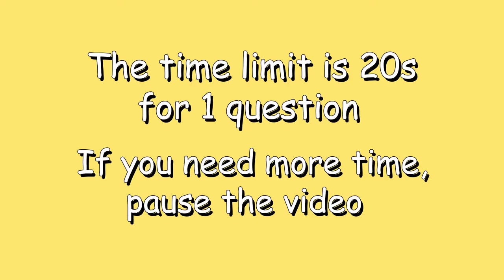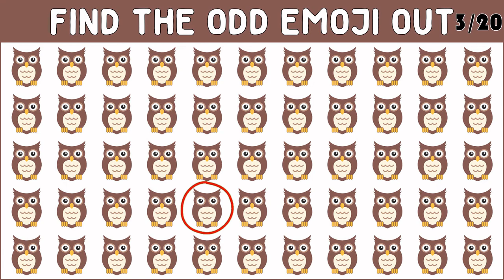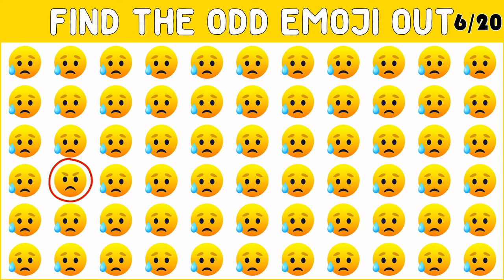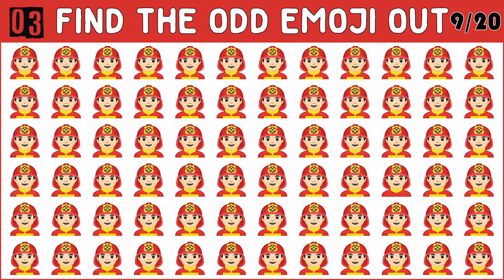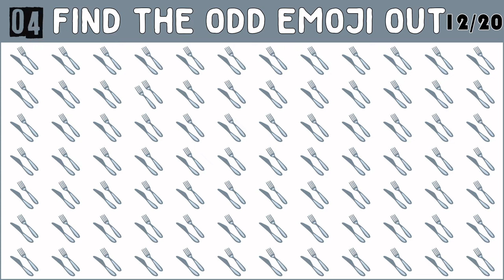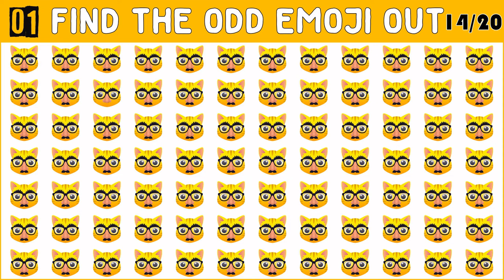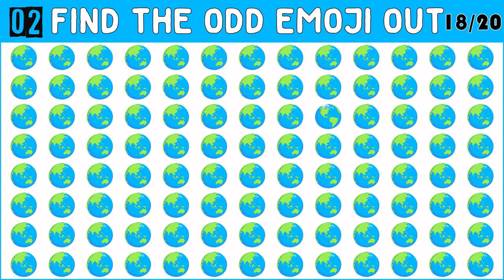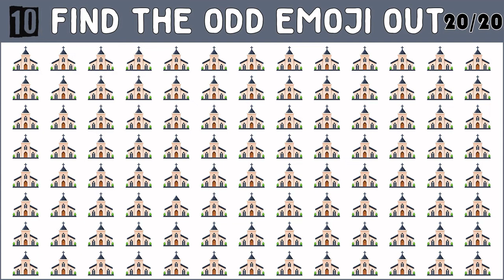Check | Your | Eye | Score #2 | Let see how much you Score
Quiz Game